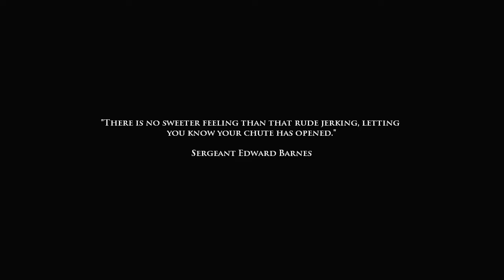Lets Play #1| Medal of Honor Airborne Episode 4